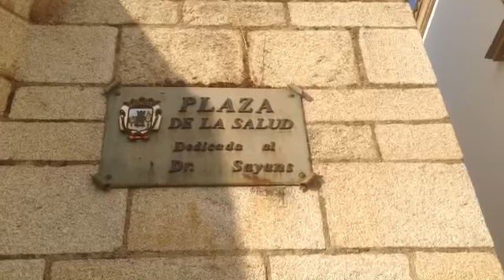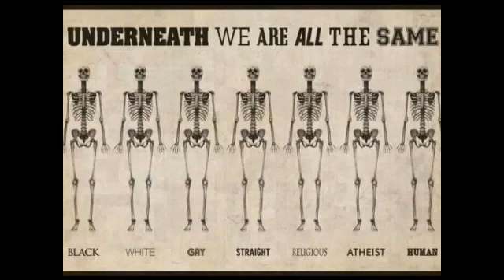Arild's reisebrev 17/8-2014 Plasencia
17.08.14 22:00 Plasencia: clear 30°C. Vind:ØNØ/1 m/s.